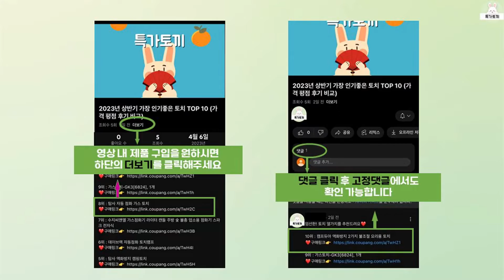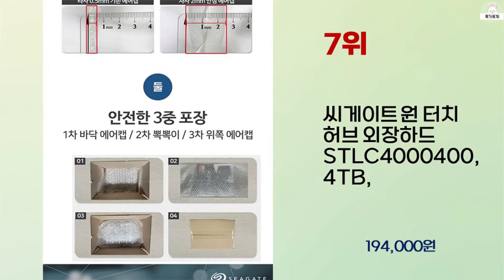2023년 하반기 가성비 좋은 4TB외장하드 BEST 10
2023년 하반기 가성비 좋은 4TB외장하드 10가지를 소개해드립니다.

10위 : 씨게이트 One Touch 데이터복구 외장하드 + 파우치, 4T

9위 : 씨게이트 ONE TOUCH HDD 외장하드 + 파우치

8위 : WD Elements Portable 휴대용 외장하드 + 파우치

7위 : 씨게이트 원 터치 허브 외장하드 STLC4000400, 4TB,

6위 : WD My Passport 휴대용 외장하드 + 파우치

5위 : 씨게이트 외장하드 Expansion 1TB STKM1000400

4위 : 도시바 칸비오 외장하드 어드밴스 2세대 + 파우치 세트

3위 : WD Blue HDD SATA3 하드디스크, WD80EAZZ,

2위 : 씨게이트 ONE TOUCH HDD 외장하드 + 파우치

1위 : 메탈 외장하드 16tb 핸드폰 컴퓨터 500g 외장 스토리지 고

 감사합니다